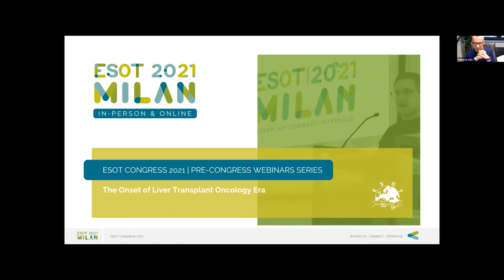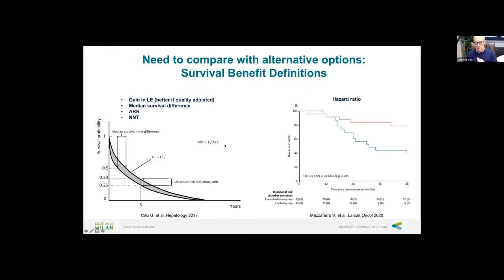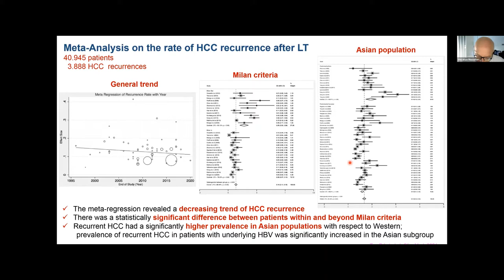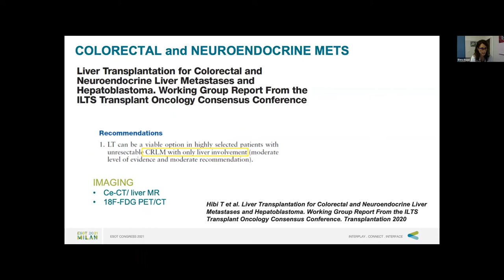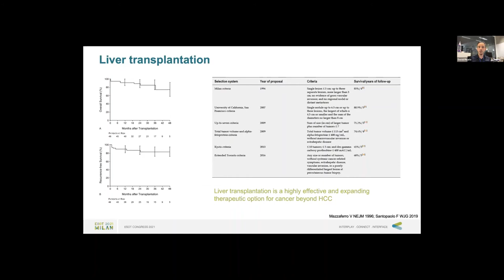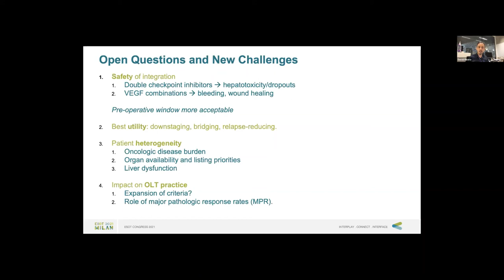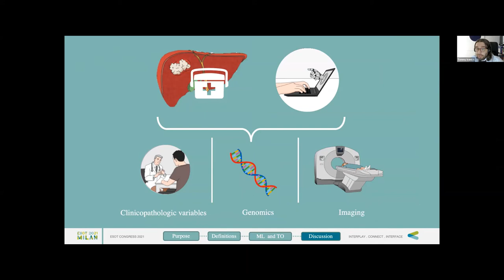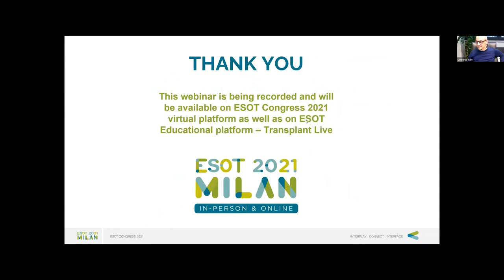The Onset of Liver Transplant Oncology Era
A massive investment on clinical and research issues has been done in the last decades in the field of transplantation for tumours. After the introduction of DAA donor resource might be used in the direction of an increased number of transplants performed for oncologic indications. New potential indications are now under evaluation promoting the need to readjust our clinical decision-making processes and balance between needs and resources.

Creators and Moderators:
Vincenzo Mazzaferro | Milan, Italy – Creator and Moderator
Umberto Cillo | Padova, Italy – Creator and Moderator

Speakers
Umberto Cillo | Padova, Italy
Vincenzo Mazzaferro | Milan, Italy
Matteo Muller | Zurich, Switzerland
David James Pinato | London, United Kingdom
Tommy Ivanics | Toronto, Canada
Elena Bozzi | Pisa, Italy